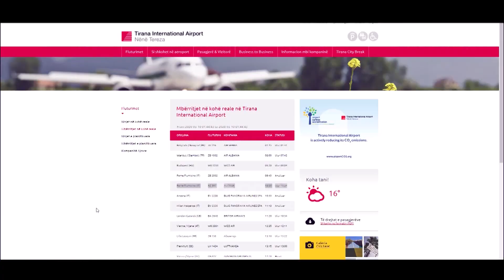Tempora - Rinas, 64 pasagjerët që mbërritën nga Roma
Në orën 10:34 në aeroportin e Rinasit ka zbritur një avion me 64 pasagjerë nga Roma. Tempora arriti të filmojë dhe ekranet që tregojnë këtë fakt.

Pasagjerët treguan se janë nisur nga Roma, madje disa prej tyre ngrenë dhe problemet që kanë pasur me anulimin e biletave.

“Maska të mbron nëse rrimë larg njëri-tjetrit. Vij nga Roma qëndrova 8 ditë.”

“Me biletat kam pasur shumë probleme, kam prerë 3 bileta sot. Dje na u bllokuan nga Verona, sot kam prerë 1, mbrëmë 1.”

“Vij nga Roma, kam prerë 4 bileta.”

Por si ishin kontrollet në aeroport?

“Na vunë matësin e temperaturës.”

“Matja e temperaturës, asgjë tjetër.”

“Na kontrolluan për temperaturën dhe asgjë, mbushëm një formularë.”

Por 64 pasagjerët që udhëtuan nga Roma në Tiranë janë këshilluar nga autoritet të vetizolohen.

Por çfarë do të bëjnë qytetarët?

“Na kanë thënë që të mos dalim për 15 ditë.”

“Unë kam ardhur nga Amerika.”

“Atë e di vetë. I gjithë stafi ka marrë maska.”